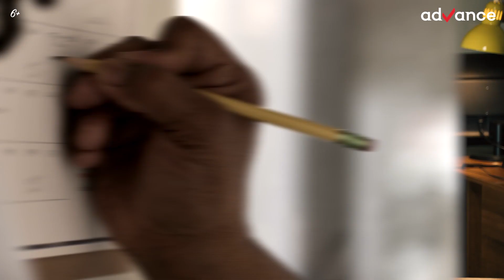КАК ВЕРНУТЬСЯ В РЕЖИМ? Возвращаем былую мощь и активность! 6+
А вы тоже принесли в жертву новогодним праздникам все диеты, зарядки, здоровое питание и ранние подъемы? Чтобы вернуть все на круги своя – смотрите видео.

Наш преподаватель Лена как всегда с огоньком расскажет, как вернуть полезные привычки в свою жизнь. Вы получите 5 рекомендаций, минимизирующих стресс для организма.

Смотрите ролик до конца и узнаете, как как возобновить фитнес после спортивного воздержания и поедания новогоднего оливье, а также прибегнете к помощи ученого Павлова и его собак. А какие приемы помогли вам вернуться в строй? – Делитесь в комментариях.